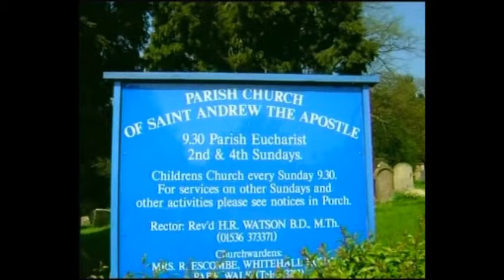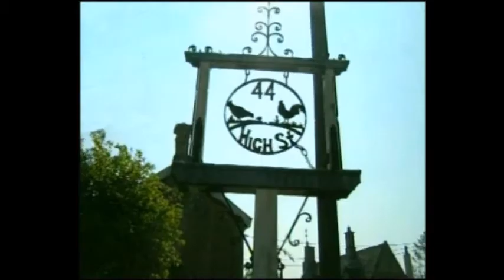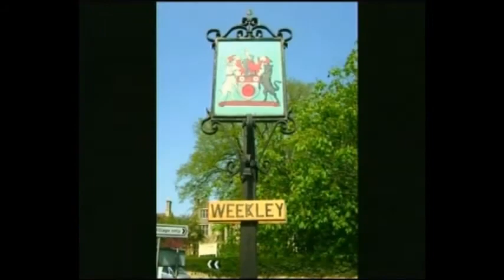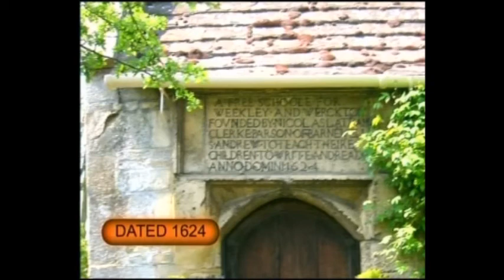VILLAGE WALKS,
I AM WALKING HERE AT GEDDINGTON, WEEKLEY AND BRIGSTOCK IN 2007.
please come and join me.